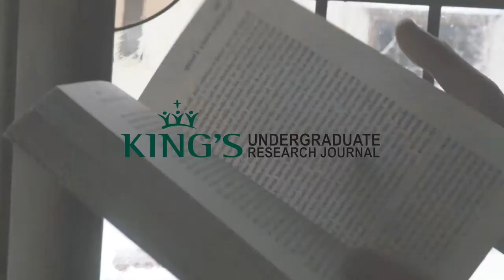Undergraduate Research Journal 2018 Mark Shelvock